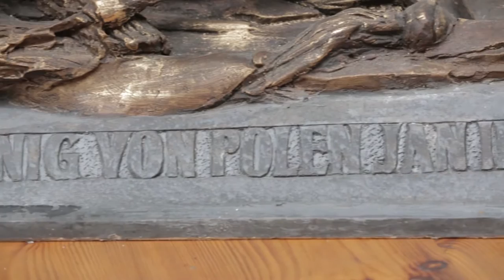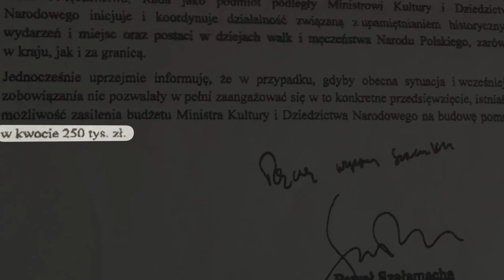Pomnik Jana III Sobieskiego stanie w Wiedniu?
Minister Finansów Paweł Szałamacha obiecał przekazać 250 tys. złotych na budowę pomnik Jana III Sobieskiego w Wiedniu. Komitet budowy do tej pory zebrał 700 tys. złotych. Powstanie pomnika jest już niemal pewne. W budowę zaangażował się też m.in. Prezydent Krakowa Jacek Majchrowski i polski MSZ.